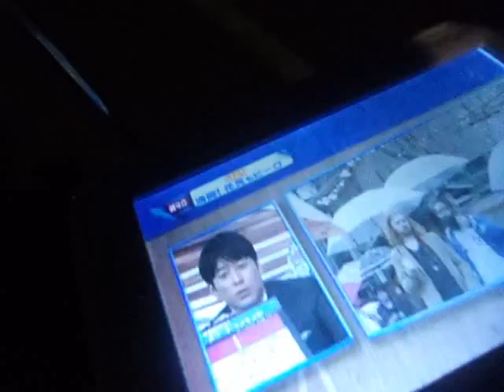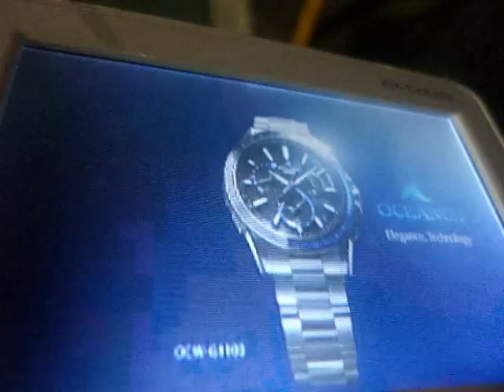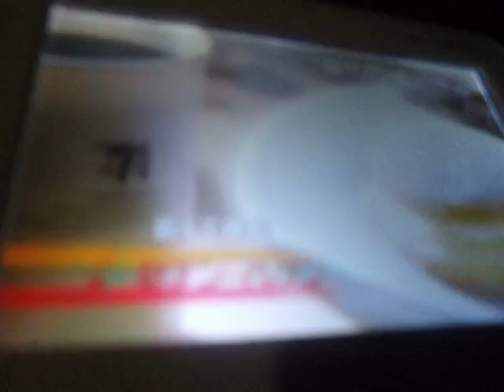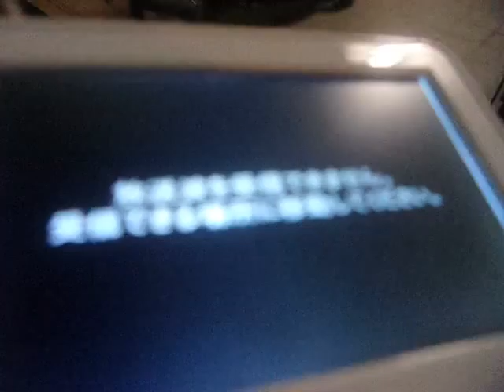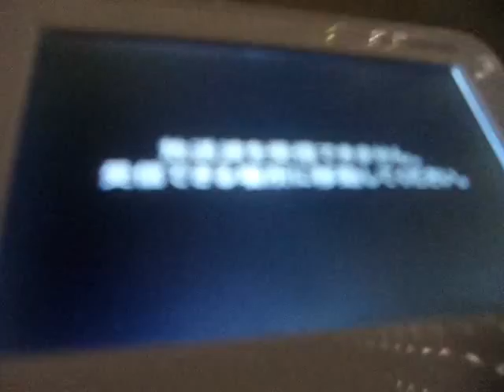GEDC5431 2016.04.02 池袋 ＬＯＴＴＥＲＩＡ sannshainn